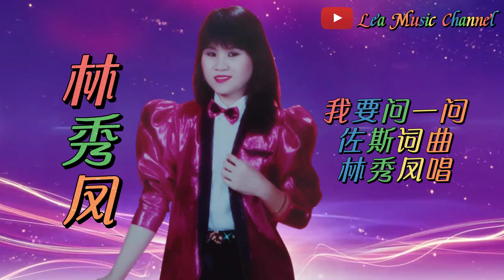林秀鳳 - 我要問一問